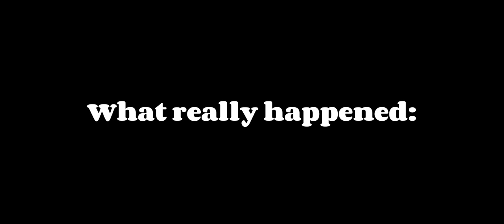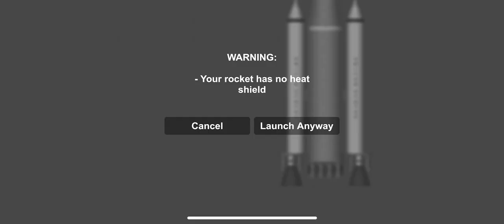SLS in SFS||sls artemis-1 in sfs||Spaceflight simulator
Hello everybody today i will show SLS  in sfs